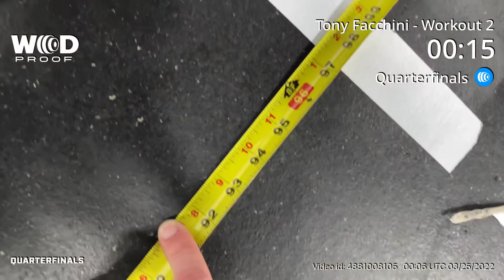2022 Indy Quarterfinals Wod 2 - 3/24/2022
3 rounds for time:

30 alternating single-leg squats
30 GHD sit-ups
10 muscle-ups

Time - 9:03